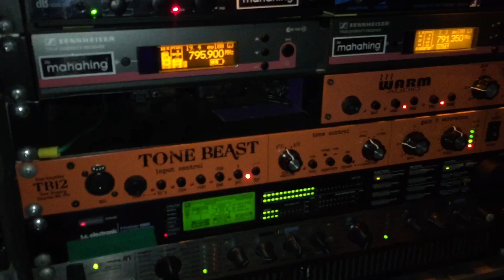วง “มหาหิงค์”